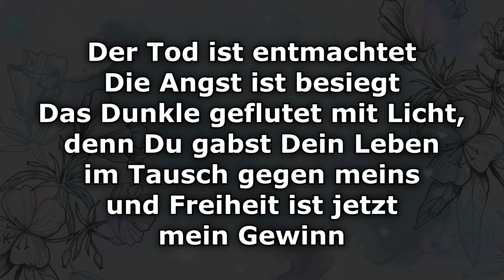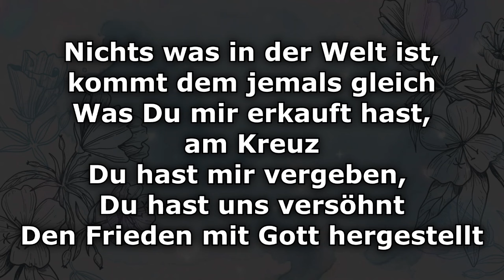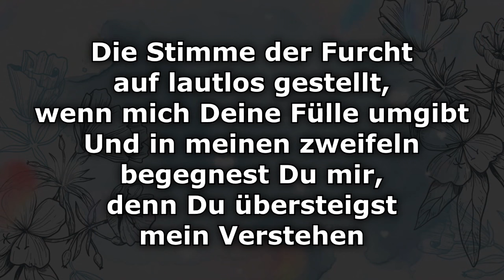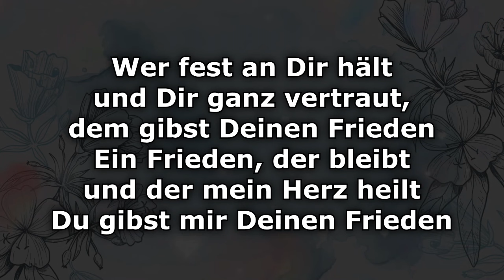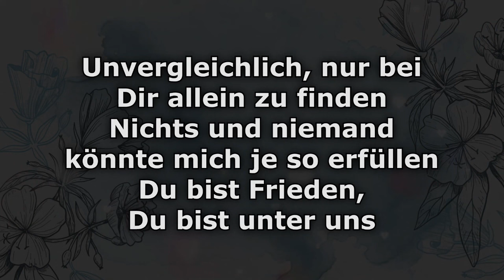Instrumental - Frieden (Karaoke Version)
Der Tod ist entmachtet, die Angst ist besiegt
Das Dunkle geflutet mit Licht
Denn Du gabst dein Leben im Tausch gegen meins
Und Freiheit ist jetzt mein Gewinn

Nichts was in der Welt ist, kommt dem jemals gleich
Was Du mir erkauft hast, am Kreuz
Du hast mir vergeben, Du hast uns versöhnt
Den Frieden mit Gott hergestellt

Wer fest an Dir hält und Dir ganz vertraut
Dem gibst deinen Frieden
Ein Frieden der bleibt und der mein Herz heilt
Du gibst mir deinen Frieden

Die Stimme der Furcht auf lautlos gestellt
Wenn mich deine Fülle umgibt
Und in meinen zweifeln begegnest Du mir
Denn Du übersteigst mein Verstehen

Den gibst Du deinen Frieden

In Dir ist nichts, was auch nur an Angst erinnert
In Dir ist jede meiner Sorgen unbegründet
Du bist Frieden, Du bist unter uns

Oh, Jesus

Unvergleichlich nur bei Dir allein zu finden
Nichts und niemand könnte mich je so erfüllen

Frieden · Feiert Jesus!, Chiara Roming

Composer: Lukas Dopfer, Benjamin Burbulla
Lyricist: Lukas Dopfer, Benjamin Burbulla
Music  Publisher: SCM Hänssler